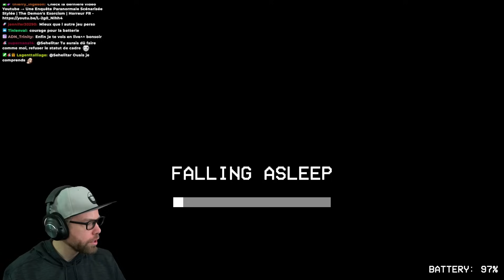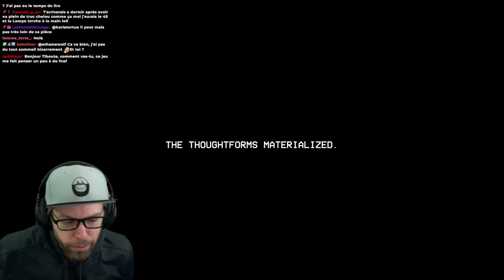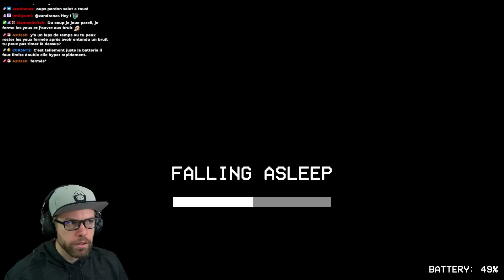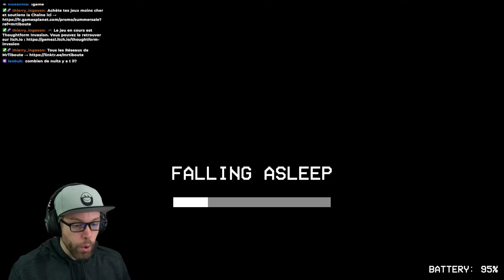Compilation de Jeu Gratuit TERRIFIANT | Replay / Go To Bed / Thoughform Invasion - FR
00:00 Replay
09:29 Go To Bed
21:19 Thoughform Invasion